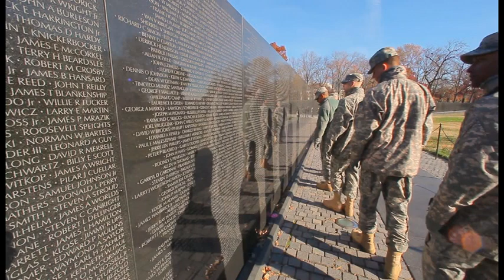Veteran Tribute 2018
A Veteran Tribute 2018...
To ALL Veterans, Past, Present and Future.
Thank you for your service, for myself and Our Country.

Patriot Guard Riders
"Standing For Those Who Stood For Us"

Absolutly no copyright infringment is intended by the use of the music accompanying this video.